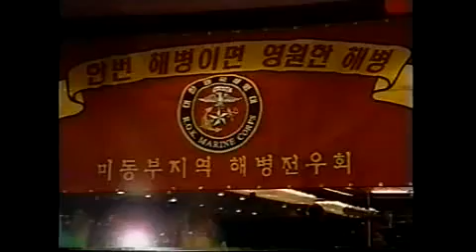남상휘 장군 격려사. 해병대 창설 47주년 기념식, 뉴욕.-.avi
미 동부지역(뉴욕)해병대 전우회 주최 해병대 창설 47주년기념식  에서
고문 격려사를 하시는 남상휘 전 해병대 교육기지 사령관 님 모습.